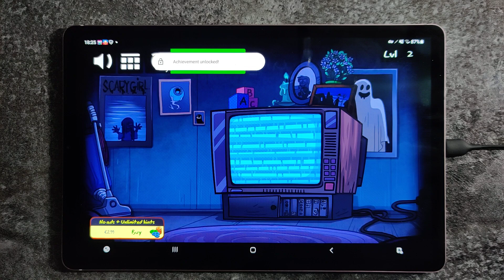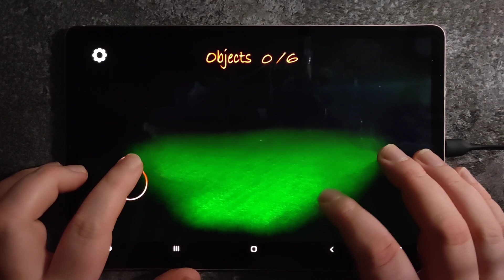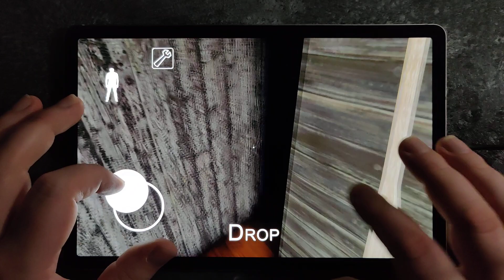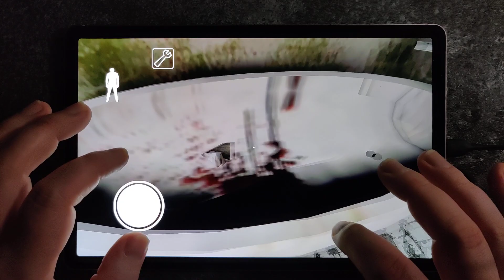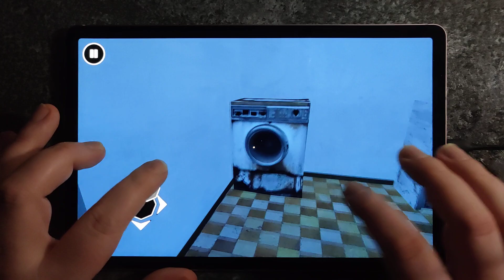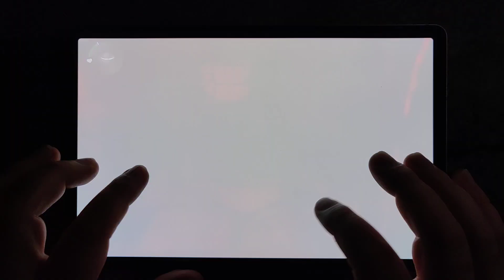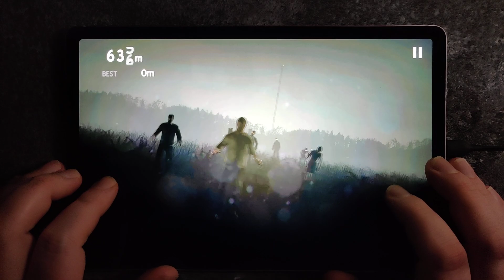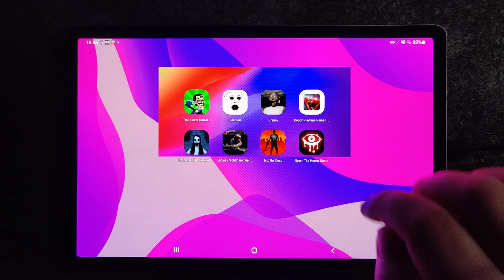Troll Face Quest: Horror 3,Slendrina,Granny,Poppy Horror: Scary Playtime,Evilnessa: The Book of Life